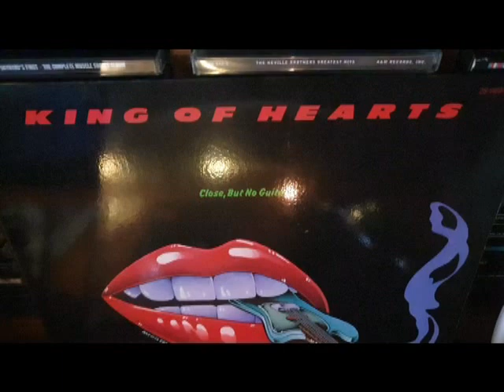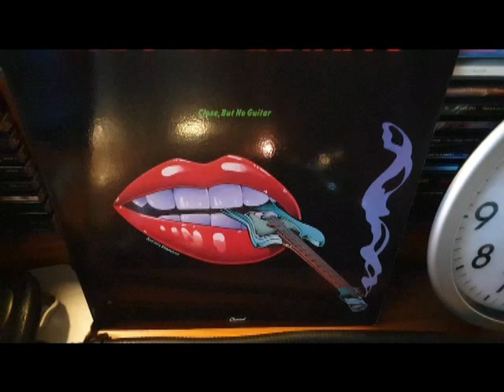King of Hearts - This Time Is Right (1978)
King Of Hearts was formed by Robert Fitoussi and Marc Tobaly, former members of the french band Variations ("Les Variations") on the Buddah label.

Album : Close, but no guitar (1978)

01 - Stay With Me (Tobaly, Storie, Bitton, Morris) 3:18

02 - This Time Is Right (Tobaly, Fitoussi, Storie) 3:06

03 - Something To Hide (Tobaly, Fitoussi, Wendroff) 3:05

04 - There’s Always Time (Tobaly, Fitoussi, Wendroff) 3:30

05 - Just Because (Tobaly, Fitoussi, Wendroff) 3:21

06 - How Long Does It Take (Tobaly, Fitoussi, Storie) 3:23

07 - Ridin’ On (Tobaly, Fitoussi, Wendroff) 4:25

08 - Fancy Dancer (Tobaly, Storie, Bitton, Morris) 3:28

09 - Love For Hire (Tobaly, Fitoussi, Wolf, Landis) 2:45

LINE-UP:

Robert FITOUSSI : Lead & backing vocals

Marc TOBALY : Guitars, vocals

David BROWN, Jeff LAYTON, Elliott RANDALL : Guitars

Steve PORCARO, Dean KRAUS, Jai WINDING : Keyboards

Paul GRIFFIN : Organ

Leland SKLAR, Peppy CASTRO, Ivan ELIAS, Stu WOODS : Bass

Michael BRAUN, Rick SHLOSSER : Drums

Jimmy MAELEN : Percussion

Loren FARBER, Jim HAAS, Jon JOYCE, Marty NELSON, Lenny ROBERTS, Tony WELLS : Backing vocals

Richard LANDIS : Strings arrangement & conducted

Produced by Richard LANDIS

Video clip
Franck-Luc DANCELME